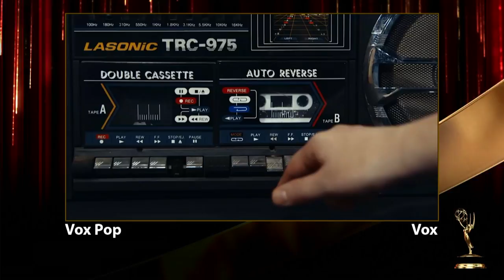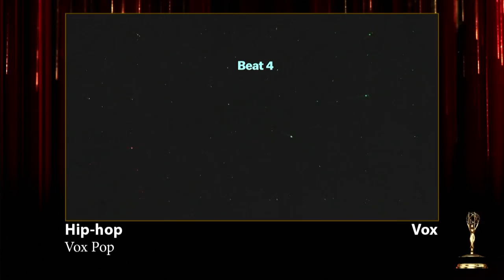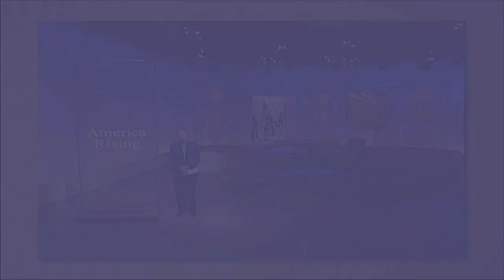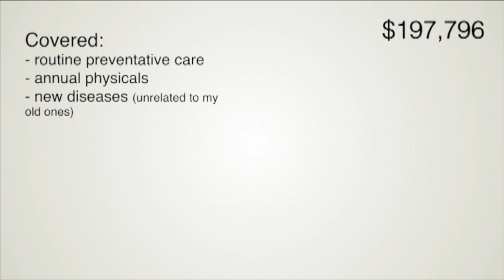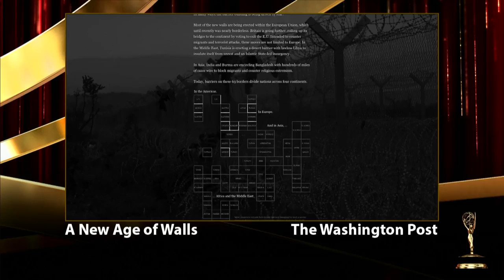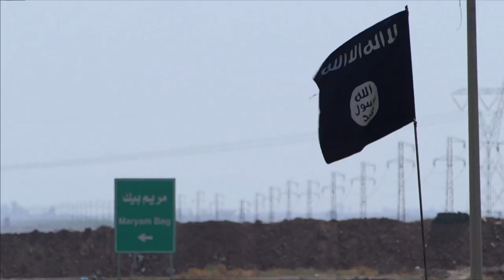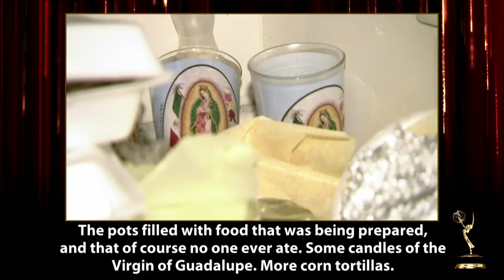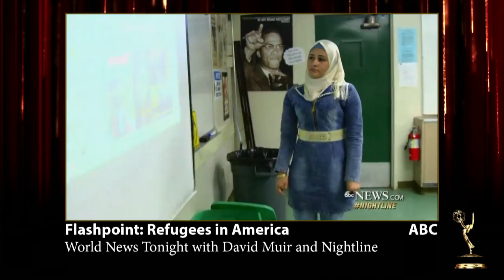The 38th News & Documentary Emmy Award Ceremony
The event was attended by more than 1,000 television and news media industry executives, news and documentary producers and journalists. Emmy® Awards were presented in 49 categories.

Legendary anchor Charles Osgood was honored for his almost 50 years in radio and television, including his many years hosting, “CBS Sunday Morning.” The lifetime achievement award was presented by past President of NBC News, former Washington Bureau Chief for CBS News, and past Chairman of the News & Documentary Emmy Awards, Bill Small.

In addition, a special tribute honoring the 50th anniversary of the CBS’ news program, “60 Minutes” was introduced by current Executive Producer, Jeff Fager.